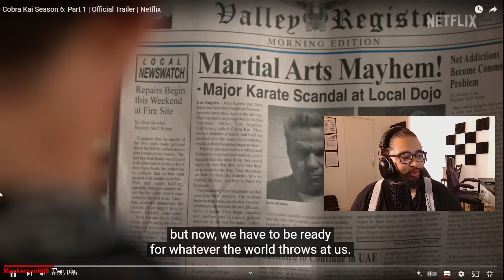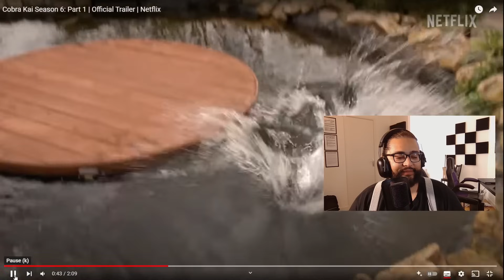Cobra Kai saison 6 - Saison de trop ?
TOME 4
Boîte de jeu Quizz Manga